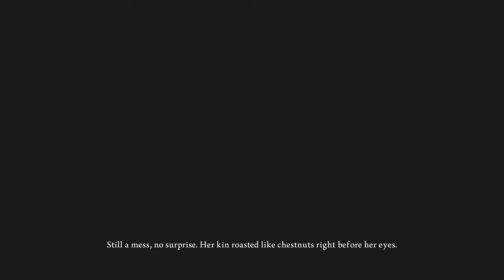Alice Madness Returns Part 1